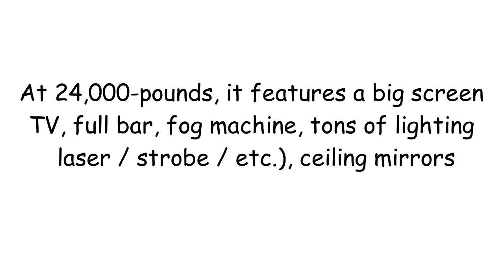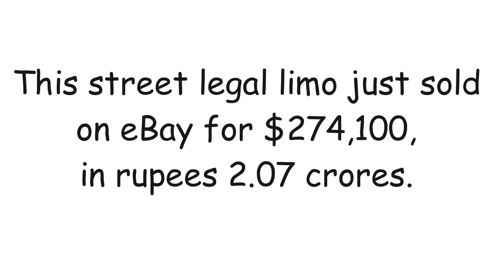Boeing 727 Jet limousine l Brain Boosters _ Interesting GK _ Facts l Sun GK Channel